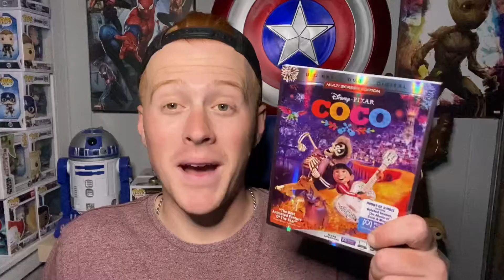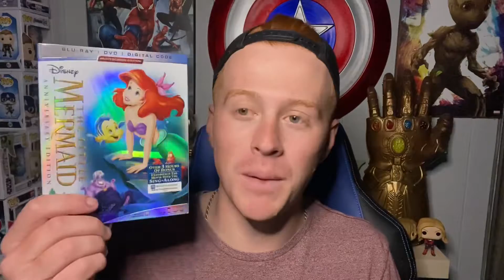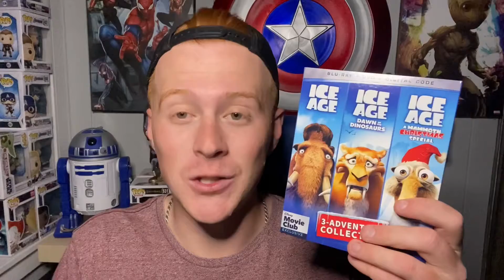DISNEY MOVIE CLUB BLU RAY HAUL!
What is up FILM GEEKS! Today is a different type of video but it is a FREE blu ray haul? I think? I guess? Idk!